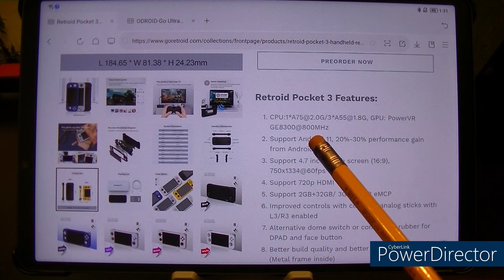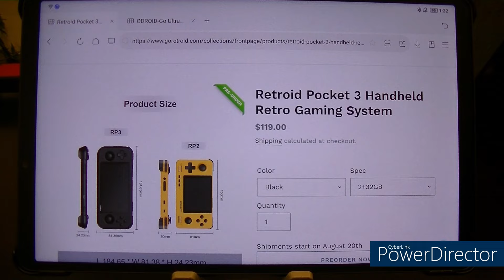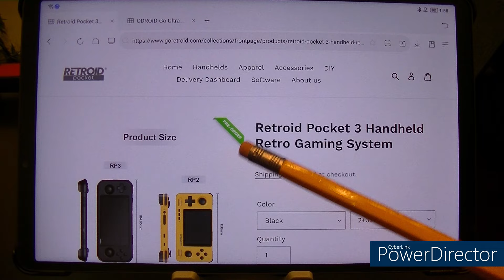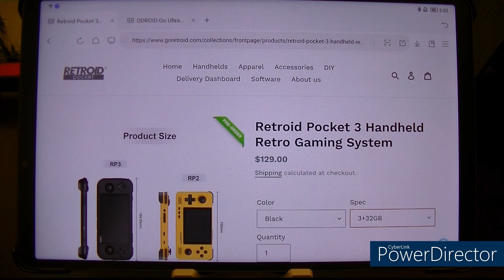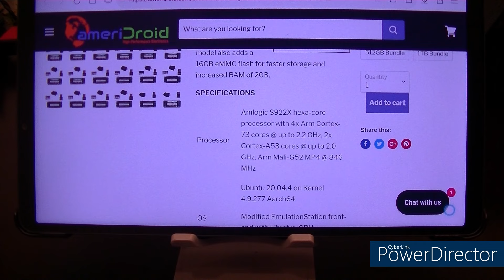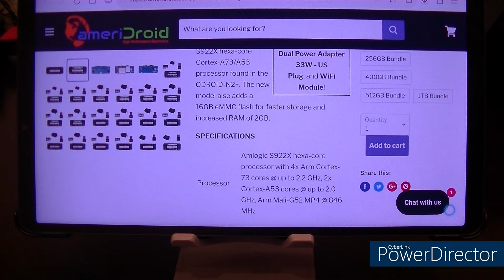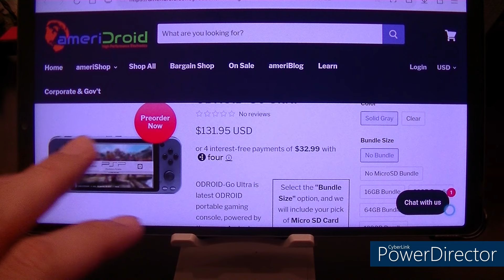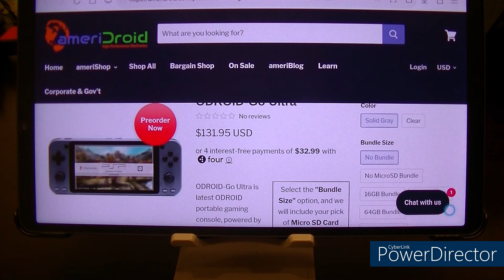【Retroid】【Pocket3】円安爆進の中、お手頃価格の中華ゲーム機ってどれなん？【Odroid】【Go】【Ultra】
円安がやばい速度で加速する中、
今購入を検討すべき中華ゲーム機とは？

0:00 Retroid pocket 3 のお話し
34:05 Odroid Go Ultra
56:20 総括

では、Let`s Enjoy!!